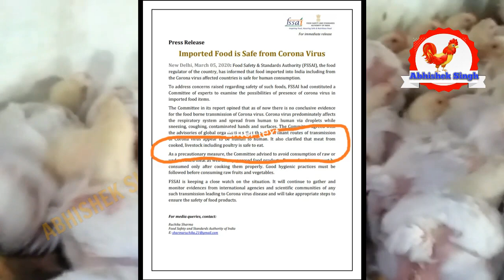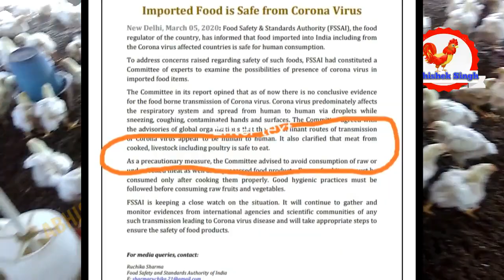चिकन कारोबारी को बर्बाद करने का साजिस पर्दाफास | truth about corona due to chicken in India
important links for poultry farmers